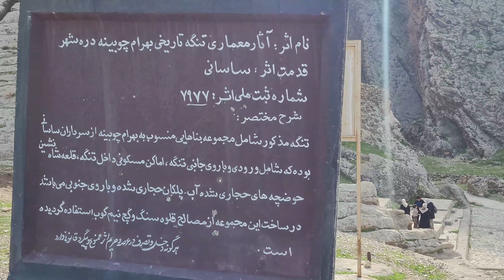Walking tour in Iran 2022 - Ancient gorge of Bahram Choobin in ILAM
Bahram-e Choobin Gorge is a historical and tourist site in the mountains of Kabir Kuh near Sheykh Makan village in Darreh Shahr County in Ilam Province. The gorge is named after Bahram Chobin, a political leader of the late Sasanian Empire and as its leader for about a year (r. 590-591). Based on historical accounts, Bahram Chobin took refuge in the gorge during the rebellion against Khosrow II.
تنگ بهرام چوبین تنگه‌ای کم عرض و مرتفع با موقعیت استراتژیک در دامنه کبیرکوه و در مجاورت روستای ارمو در ضلع غربی مسیر جاده استان ایلام دره شهر- پلدختر از توابع شهرستان دره‌شهر واقع در استان ایلام می‌باشد.این تنگه با آثار باقی‌مانده از دیوار و دژهای نظامی به بهرام چوبین از ژنرال‌های دوره ساسانی منسوب است، و مکانی بوده برای پناه گرفتن بهرام چوبین در زمان شورش علیه خسروپرویز. آثار به جا مانده عمدتاً شامل قلعه‌ای از سنگ و گچ و پلکان بر دیواره‌های سنگی است. همچنین این مجموعه دارای چهار آب‌انبار سنگی و ناودانک‌های ارتباطی برای نگهداری آب شرب برای مدت طولانی است.
تنگه بهرام چوبین از مناطق گردشگری در فصل بهار و تابستان برای مردم درهشهر و شهرستان‌های مجاور به‌شمار می‌آید